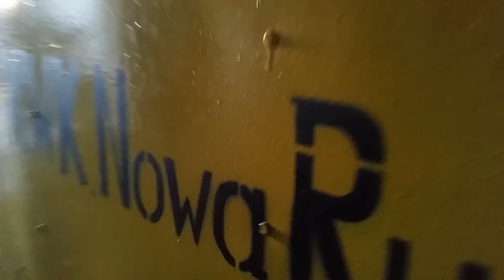W podziemiach kopalni w Nowej Rudzie